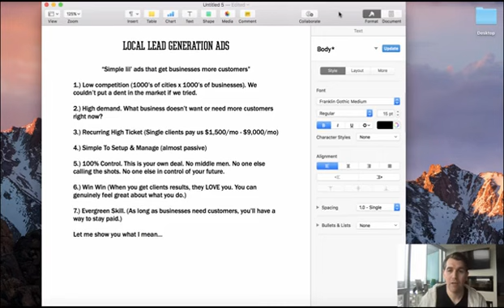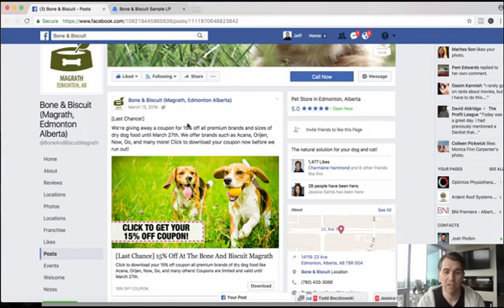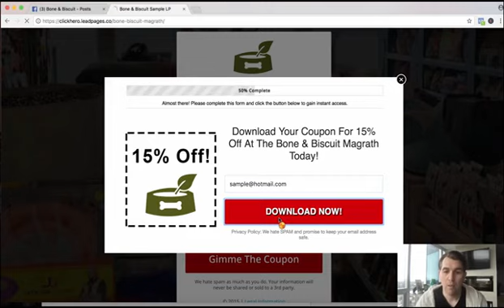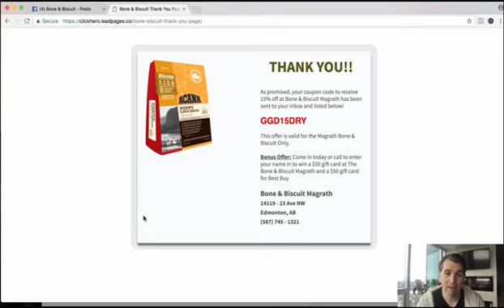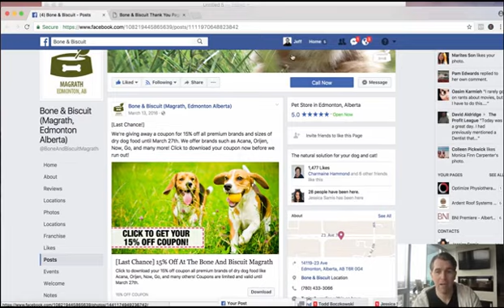Asheville moving company says Thank You, Jeff Samis The Profit League best marketing reviews